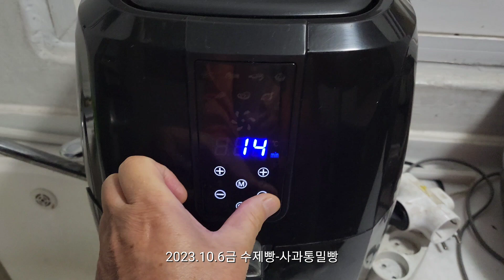2023.10.06금 아침 사과통밀빵..찜통20분, 에어프라이 180도 9분..완성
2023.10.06금 아침 사과통밀빵..찜통20분, 에어프라이 180도 9분..완성, 통밀300g, 자일로스 25g, 흑설탕25g, 단팥 두 수저, 깨 한 수저, 사과 2/3조각, 우유 200리터, ,달걀1개...